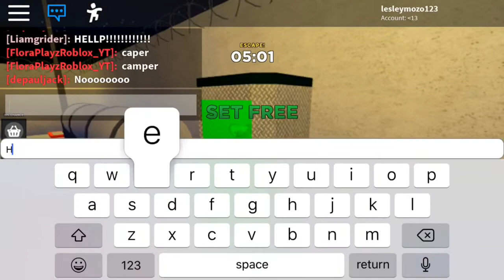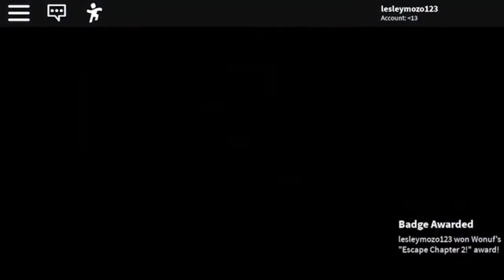PLAYING CHAPTER 2 OUTBREAK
Hey guys,for today video I played chapter 2 outbreak it was so much fun even though I kept getting cayght😂 go check it out!!

Roblox is a global platform where millions of people can gather together everyday to imagine,create,and share experiences with each other in immersive,user-generated 3D worlds.The type of gameplay on Roblox are just as limitless as the imagination of the creator himselves.